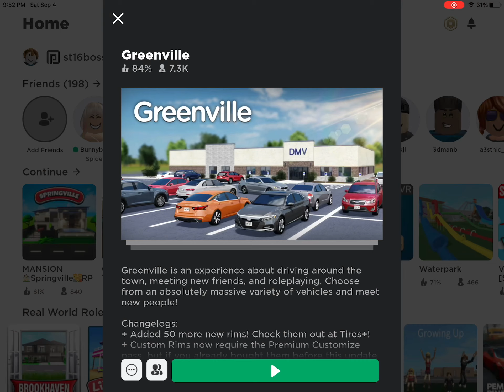My first YouTube video!